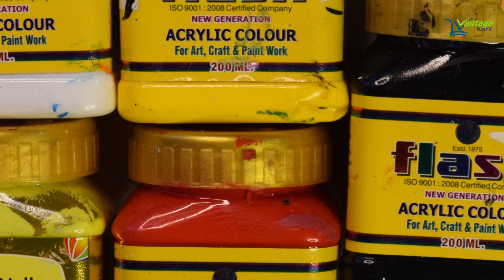How To Paint Beautiful Evening Scenery Painting On Canvas With Acrylic Colors | VantageKart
This handmade painting made using acrylic colors and different type of brushesh on canvas board. We made a video of that so after watching you can DIY. Let us know isn't it easy or not ?

Also let us know do you like final shots or not ?

If you have any query you can ask us.

You can buy handmade paintings and other unique creative products from our

Product which we use while doing painting and it's videoshoot and photoshoot
String Lights
Ring Light
Artifical Plants
Grass carpet